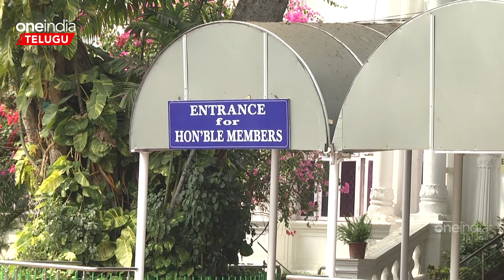గురువారం నుంచి Telangana Budget సమావేశాలు | Telugu Oneindia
The budget meetings of Telangana will start from Thursday. It is not known whether CM KCR will attend these meetings or not.
గురువారం నుంచి తెలంగాణ బడ్జెట్ సమావేశాలు ప్రారంభం కానున్నాయి. ఈ సమావేశాలకు సీఎం కేసీఆర్ వస్తారా లేదా అనేది తెలియరాలేదు.